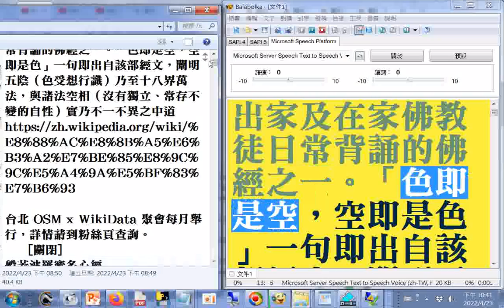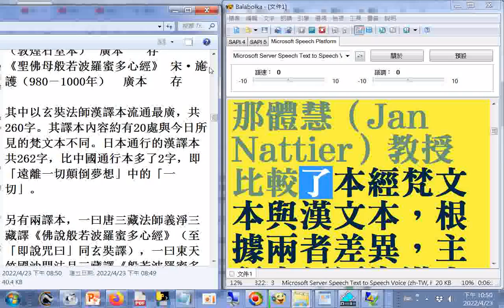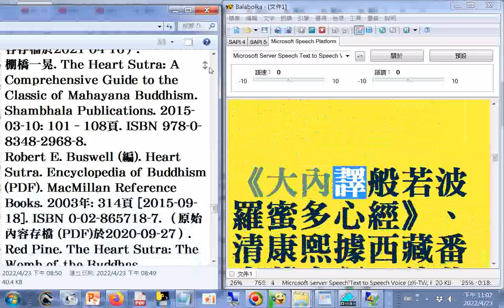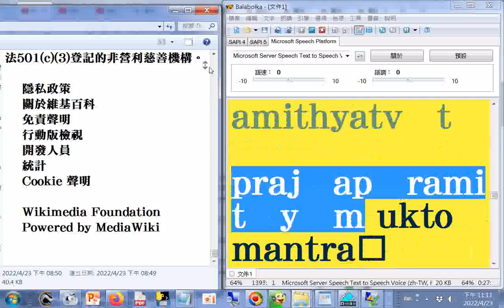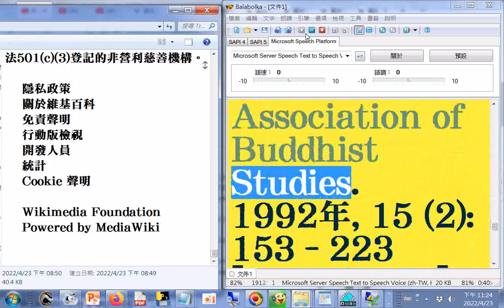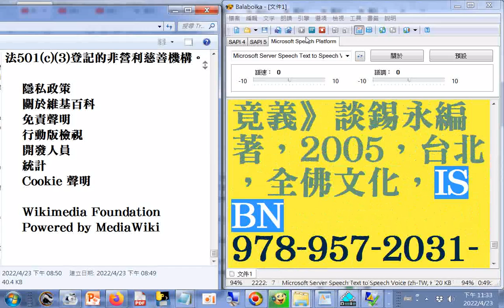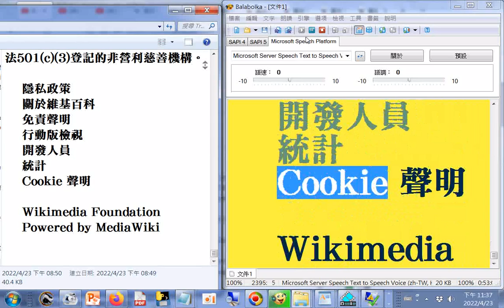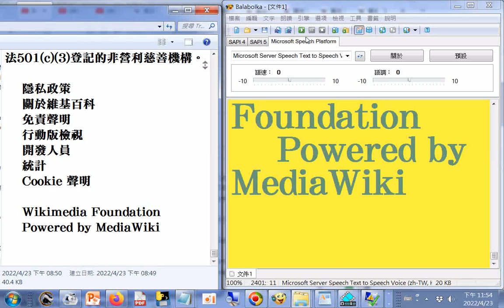維基百科，自由的百科全書.htm20220423(更正讀音為般若(ㄅㄛㄖㄜˇ)、空相(ㄒㄧㄤˋ))，使用電腦程式#Balabolka逐字唸，部分破音字讀音有誤請見諒